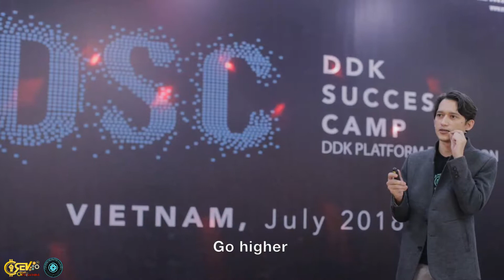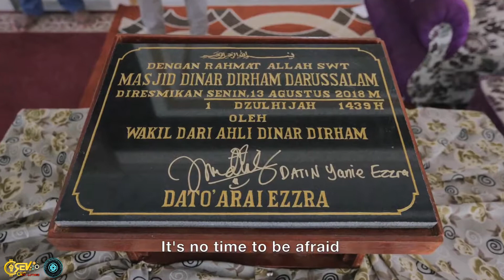Together We Are One Song ROADSHOW DDK